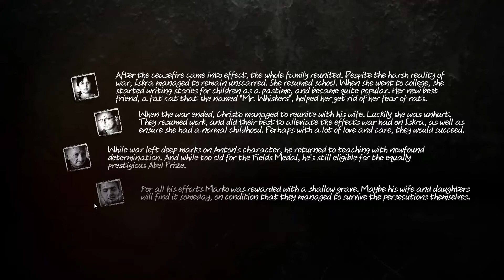This War of Mine, The Little Ones Day 40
Hello and welcome to This War of Mine. I now have the expansion, The Little Ones for this so I am giving it a try. I've done it. I survived until the ceasefire!